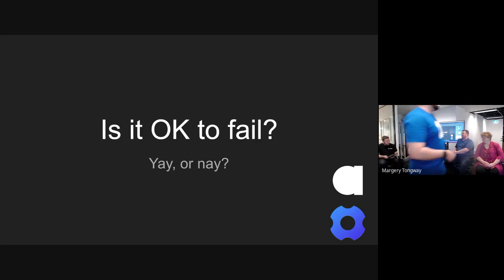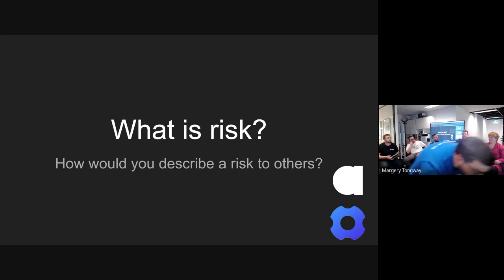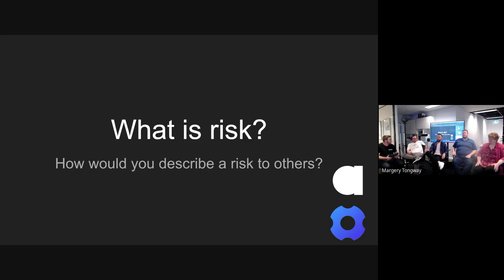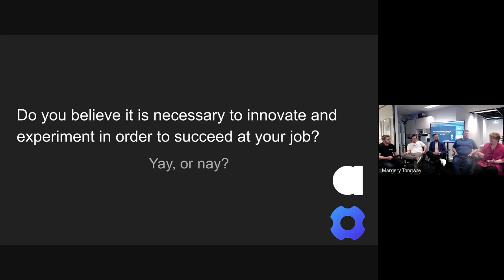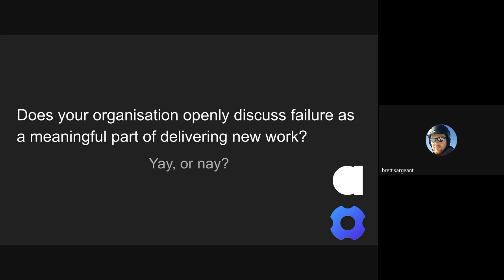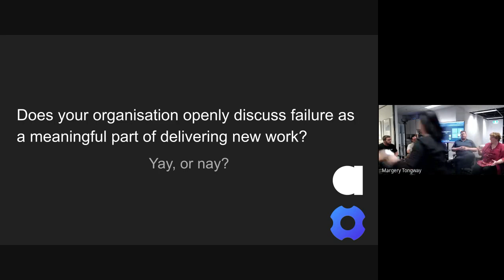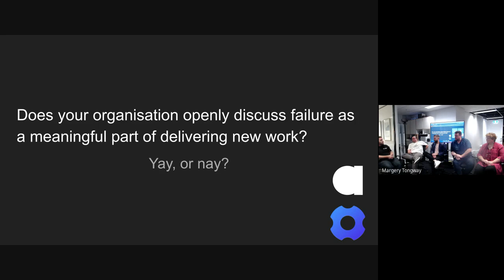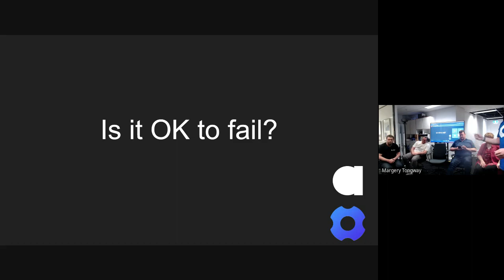Is it OK to fail?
Drupal ACT, November 2022.

A panel discussion on failure. The discussion covers different types of risk, tolerance towards experimentation, and if we should be embracing and even rewarding failure, with perspectives from both the public and private sector.

Our hope is that by the end of the discussion, panellists and attendees alike will have new ideas to take back to their internal teams and clients about whether failure is a necessary and healthy part of innovation, and what should be done to encourage or avoid it.

We have explored how these perspectives appear to people from less well represented backgrounds: Do these people feel their risk and failures are as tolerated or celebrated as those of their colleagues?